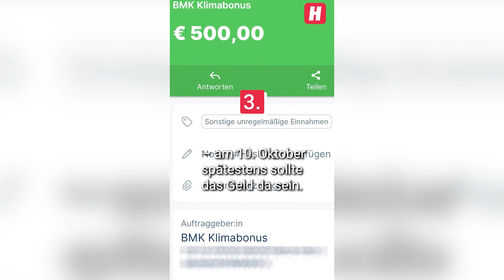Top 5 News des Tages: Montag, 19.09.2022